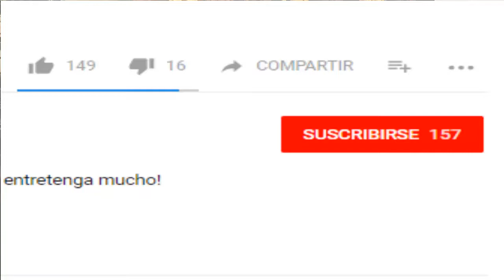¡Bienvenido a Santhy Hacks!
¡Hola, bienvenido a Santhy Hacks! En este canal encontrarás videos sobre cómo puedes mejorar tus habilidades sociales, cómo ser más atractivo, tener más confianza y seguridad para poder ser la mejor versión de ti y conseguir lo que quieras.

También hablaremos sobre temas de pareja, tips para ligar, cómo saber si le gustas a alguien, problemas en pareja, cómo resolver problemas y demás!

Al igual que verás contenido variado como retos, vlogs y otras cosas divertidas que se me vayan ocurriendo.
Intento subir video cada semana.

¡Bienvenido!